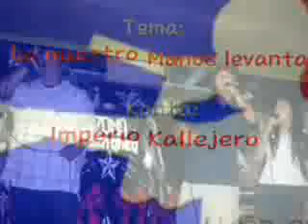Lo nuestro manos levanta imperio kallejero